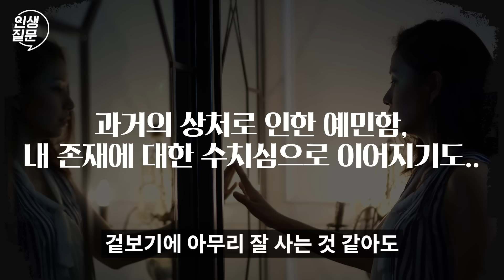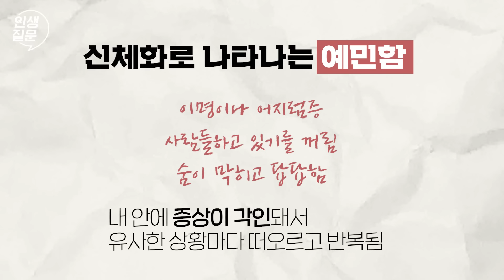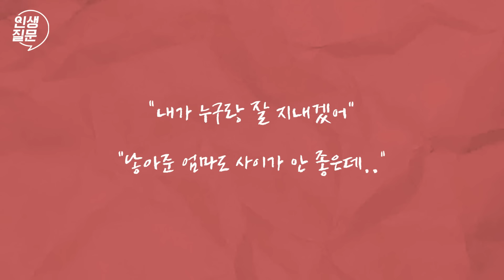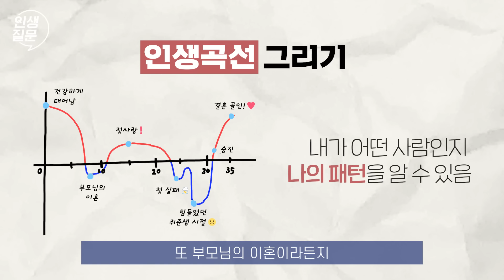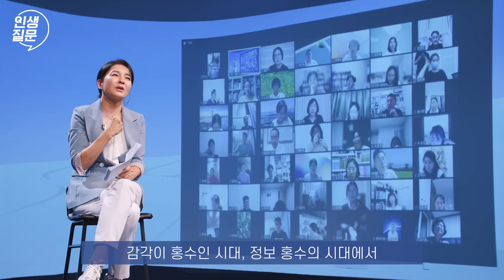예민함을 내려놓고 편하게 사는 방법 | 유은정 정신건강의학과 전문의, 서초좋은의원 굿이미지심리치료 센터 대표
예민해서 마음이 불편하고 사는게 힘들다는 사람들이 많죠. ‘나는 왜이렇게 예민한 건가’ 자기 자신을 탓하게 되기도 합니다. 그럼 사람은 어떨 때 예민해지는 걸까요? 정신 건강 전문가 유은정 교수는 우리의 예민함은 나의 탓이 아니라고 합니다. 어떻게 하면 예민함을 내려놓고 맘 편히, 나답게 살 수 있을까요? 지금 바로 영상에서 확인하세요!

✻ 출연: 유은정
- 정신건강의학과 전문의
- 서초좋은의원 굿이미지심리치료 센터 대표

00:24  우리가 예민해지는 이유
01:11 예민함은 오직 정신적인 반응이다?
02:31 어린시절 상처로 인한 예민함을 극복하려면
04:55 ‘나다움’을 지키며 사는 방법
09:38 나답게 살기 VS 사회적 가면 쓰기
10:29 예민함을 내려놓는 4가지 방법

✻ 아직 세바시앱이 없으신가요?
   ⭐️ 배움 커뮤니티 플랫폼, 세바시랜드 앱을 지금 바로 설치해보세요